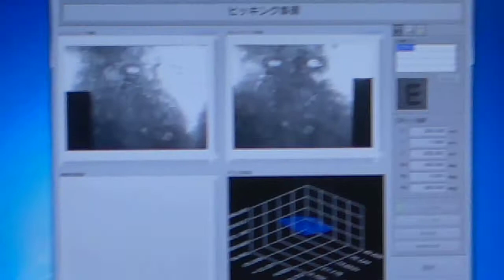動画1 バイスリープロジェクツの外観検査用産業ロボットのデモ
＠IT MONOist
動画1　バイスリープロジェクツの外観検査用産業ロボットのデモ（ETWest2011）